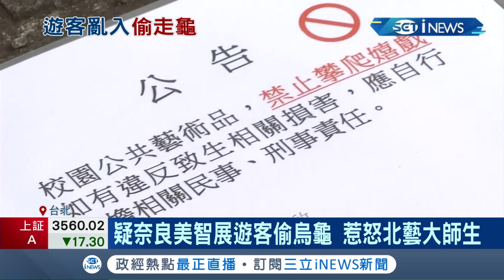順手牽"龜"！ 疑似奈良美智展遊客偷走北藝大"烏龜"惹怒師生 學生直擊"一家人撈烏龜"｜記者 周楷 李維庭｜【台灣要聞。先知道】20210413｜三立iNEWS